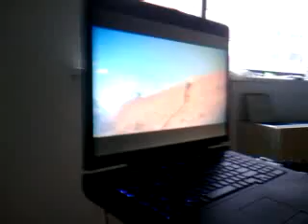BlueRay-Superman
Watching Superman in Blue-Ray on my Alienware m17
its nice, tho the video has not come out well to the mark